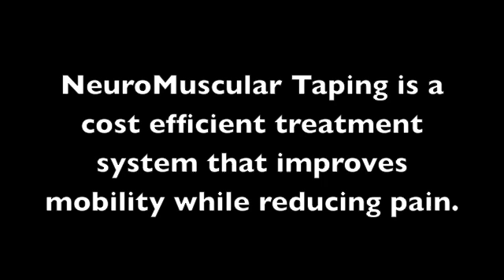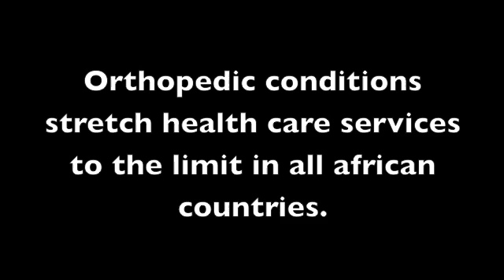NMT volunteer training 2015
Innovation in the world of rehabilitation often follows the path outlined by research and clinical observation. This is what happened to NeuroMuscular Taping (NMT). NMT is a treatment and rehabilitation system designed by Australian David Blow in 2003. This treatment method developed in Italy originates from the NMT Concept that has been used successfully ever since in hospitals, clinics and private practices by doctors, physiotherapists and health care professionals and is currently recognized as a therapeutic support in medical rehabilitation.
NMT Volunteer projects is a part of the professional mission to impart "Know How" to health services in need.
“the correct use of the tape is to create dilation that will improve blood flow and lymphatic drainage. This is the key in a progressive rehabilitation approach” Contrary to what happens in other techniques, the tape is applied in a way that it creates waves and undulation which is constantly activated through movement. The '"wave" does not mean it was applied incorrectly but instead correctly ensuring that there is improved blood circulation and oxygenation of the area and by activating a complete and continuous drainage of the treated area treated. This is the underlying principal of action that was created by David Blow in 2003.